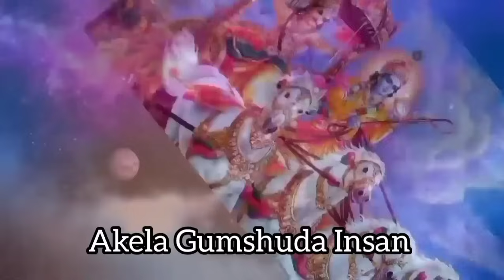संपूर्ण गीता सार 135 मिनट में | Shrimad Bhagwat Geeta Saar In 135 Minutes